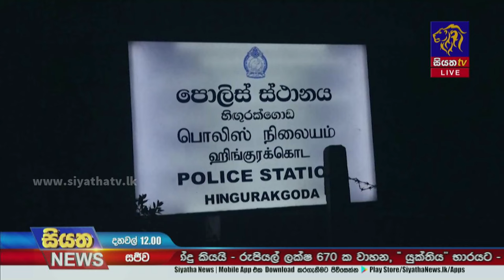යුක්තිය මෙහෙයුම් රට පුරා - බන්ධනාගාර බස්වලටත් CCTV | Siyatha News